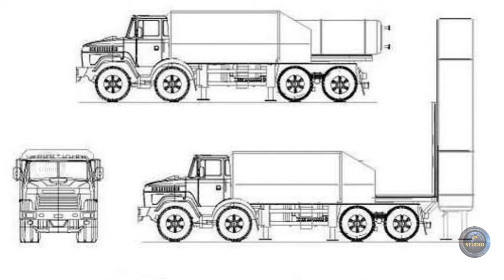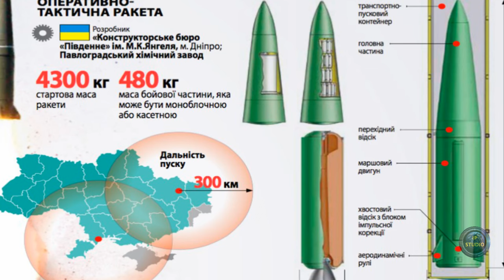Украина успешно испытала собственную баллистическую ракету.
"Перехватывать" украинскую баллистическую ракету "Гром-2" россияне начали еще в марте 2023 года, сейчас зафиксировано уже 7 таких заявлений, а в октябре Минобороны РФ начало "сбивать" баллистические "Гром-2" уже по два в день.